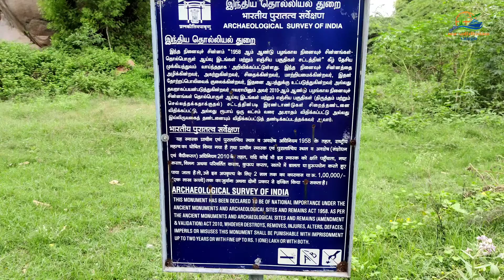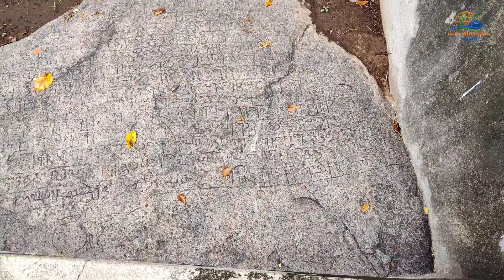Tirumalai jain cave temple| Mysterious| Tamil vlog|திருமலை சமணர்|Tiruvannamalai tourist places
Tirumalai (lit. "the holy mountain"; also later Arhasugiri, lit. "the excellent mountain of the Arha[t]"; Tamil Engunavirai-Tirumalai, lit. "the holy mountain of the Arhar" is a Jain temple and cave complex dating from at least the 9th century that is located northwest of Polur in Tamil Nadu, southeast India.[1] The complex includes 3 Jain caves, 2 Jain temples and a 16.25-foot-high (4.95 m) sculpture of Tirthankara Neminatha thought to date from the 12th century that is the tallest Jain image in Tamil Nadu.

Paintings are thought to have been added to the site between the 15th-17th centuries. Some of these still survive. These painting are considered comparable to that of present in Ellora caves.